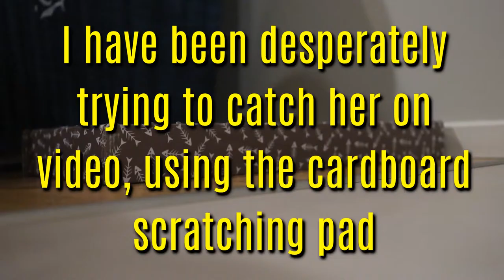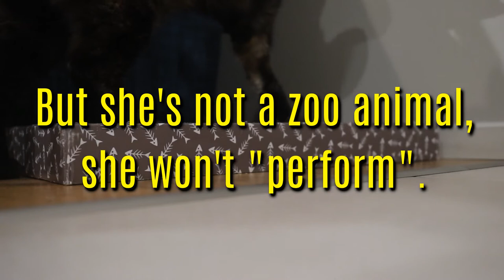Scully on 3 Legs Part 4 - The itchy stitches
Scully on 3 Legs Part 4 - The itchy stitches. Scully had a leg amputated, in this video she's licking the buster collar coz she can't get to the stitches. Then she gets them out at the vet.